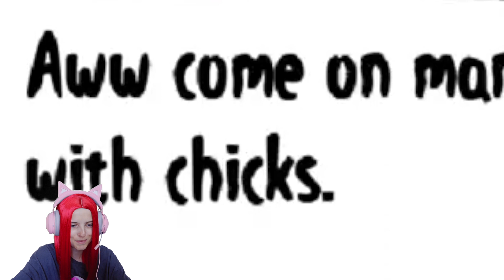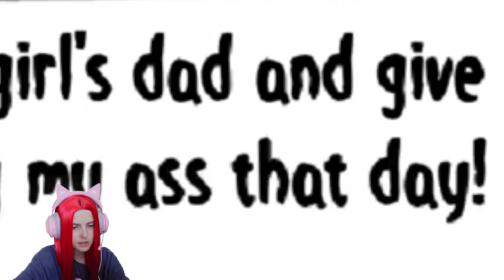Я ВЛЮБИЛАСЬ В СТАРШЕГО БРАТА! 😭 ► Friday Night Funkin VS. VS Big Brother FULL WEEK fnf + Cutscenes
Игры Фрайдей Найт Фанкин – настоящий музыкальный батл, окруженный увлекательным романтическим сюжетом. Пользователю нужно продержаться и победить в соревнованиях, превзойти талантливого соперника, сыграть мелодии лучше, чем он. Это можно сделать в рамках «истории», последовательно проходя предложенные задания, или на уровнях свободной игры.